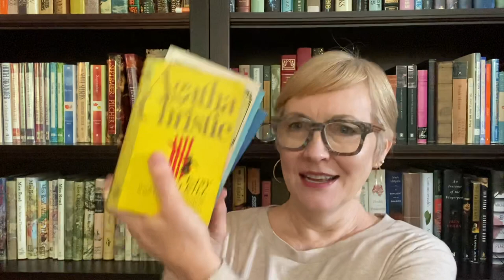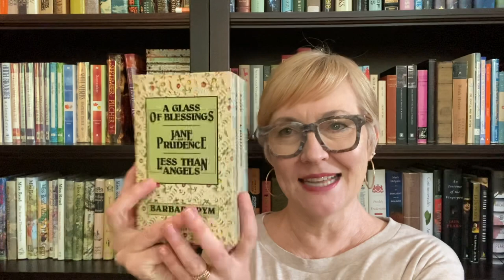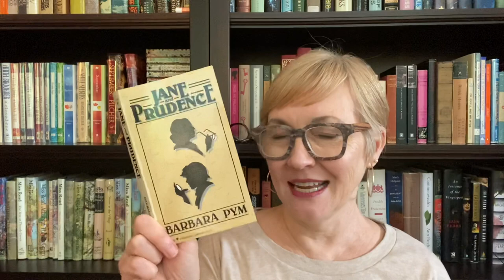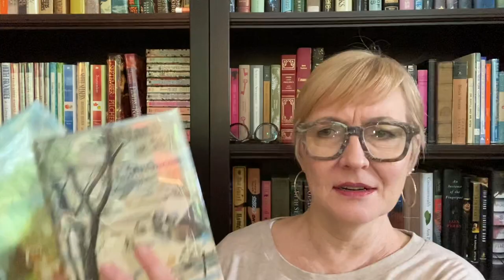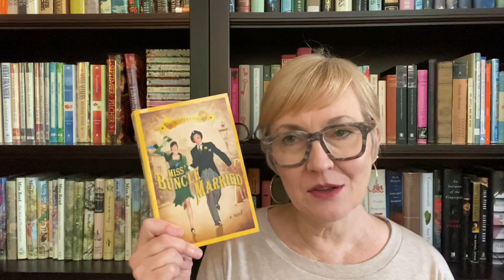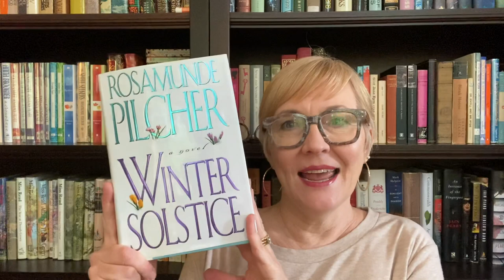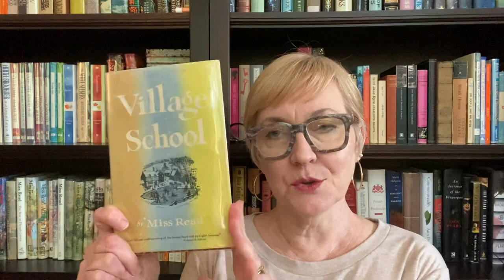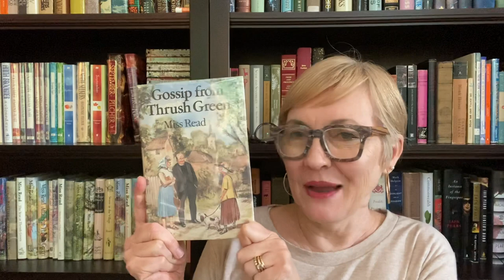My Top 5 Cozy Authors and where to start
Do you have any recommendations for cozy authors and books? I'd love to hear them!

Agatha Christie:
Poirot series “The Murderous  Affair at Styles”
Miss Marple series “The Murder at the Vicarage”

“Miss Buncle’s Book” by D.E. Stevenson

“Jane and Prudence” by Barbara Pym

“Winter Solstice” by Rosamunde Pilcher

“Thrush Green” by Miss Read (The first in the Thrush Green series)

*Thanks Lu G for pointing out in a comment that the Kindle version of "Thrush Green" is on sale right now for $1.99*  That is a great deal!